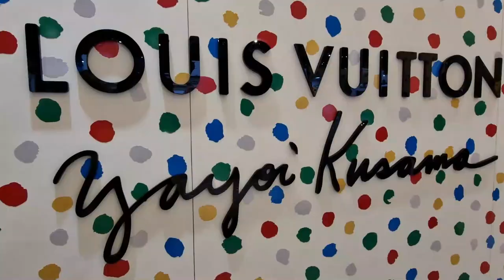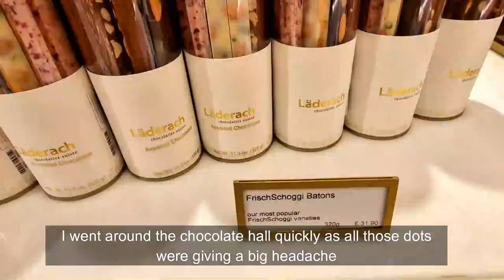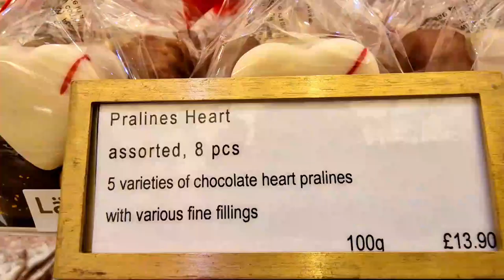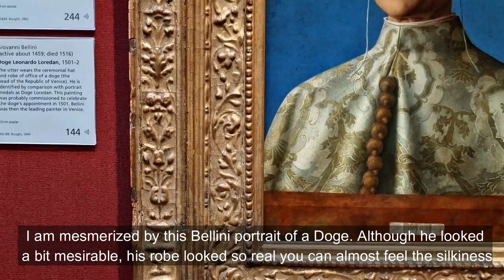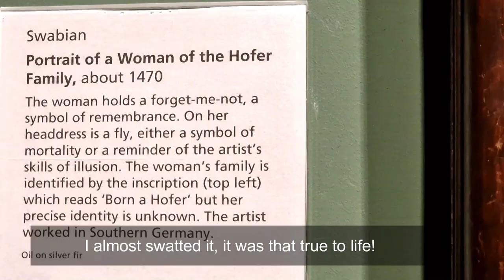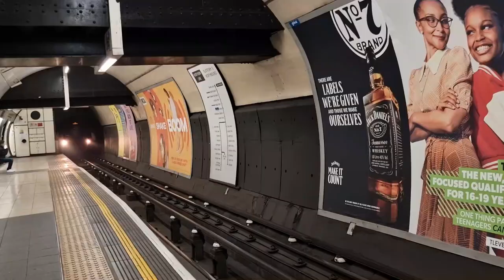A Day in London | Harrods & National Gallery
I went to London to check out the Louis Vuitton and Yayoi Kusama collaboration at Harrods, since almost everyone is talking about it. It transformed the Grade 11 listed building of Harrods into a colourful illumination of Kusama's famous art. We had lunch at Chai Wu on the 5th floor and went on to The National Gallery afterwards. Trafalgar Square was nice as it was almost sunset when I got there. You can walk Buckingham Palace to Trafalgar Square and cover most of the London attractions. I made a video of that walk which I will link at the end of this one.
It was a fun day of shopping and culture. Hope you had fun watching the video!